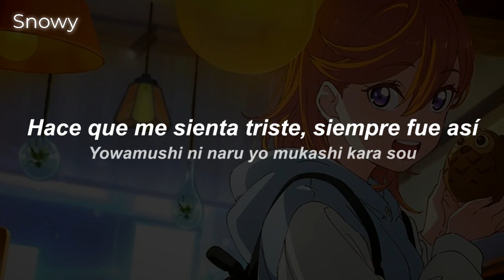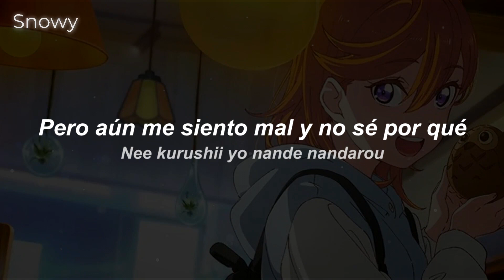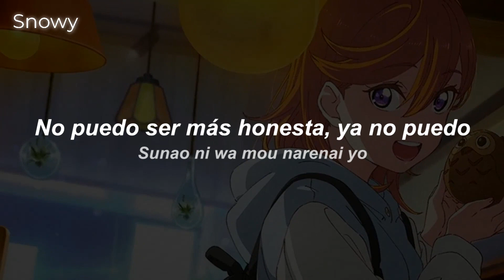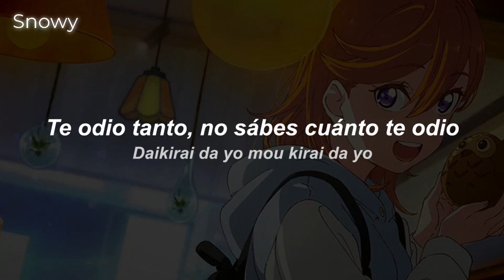Kanon Shibuya | Aozora o Matteru |【Sub Español・Romaji】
Aozora o Matteru (青空を待ってる) es una canción de Kanon Shibuya, que aparece en el álbum What a Wonderful Dream!!, lanzado el 2 de marzo de 2022.

La canción está escrita por Junko Miyajima, compuesta por Hiroki (Lily, Sayonara.), y arreglada por Tatsuhiko Saiki.

[ Letra ]

Los días en el que el cielo llora
Hace que me sienta triste, siempre fue así
Pero siempre estás ahí, sonriendo
Estando a mi lado hasta ver el cielo azul

No sé cuándo empezó, pero al verte
Por alguna razón, me sentía terrible
Aun así, sigues siendo amable conmigo
Eso hace que me sienta peor

Te odio tanto, no sábes cuánto te odio
Hasta perdí la cuenta de cuánto lo dije
Pero aún me siento mal y no sé por qué
Incluso sola, viendo el cielo que está por llorar

En una ciudad donde nada ha cambiado
Donde sea que mires, hay un recuerdo feliz
Aunque hayamos discutido algunas veces
Siempre lo resolvíamos, pidiéndonos perdón

Hiciste que me llenara de mucho valor
Pero mi corazón solo lo ignoraba
No puedo ser más honesta, ya no puedo
Ni como para agradecértelo

Desearía no volverte a ver nunca más
Aunque, no puedo evitar decir que te extraño
Pero esta lluvia, lo oculta con su sonido

Seguro... seguro...
Que estos sentimientos que nacieron
Nunca desaparecerán

Pero sé muy bien que en el fondo de mí
En realidad, no lo aguanto...

Me gustas mucho, no sábes cuánto me gustas
Lo que tanto contuve se está desbordando
Quisiera poder verte, quiero verte ahora
Y decirte cómo me siento realmente
Ahora, cerremos los ojos Esperando al Cielo azul